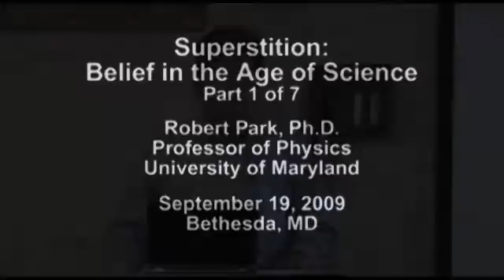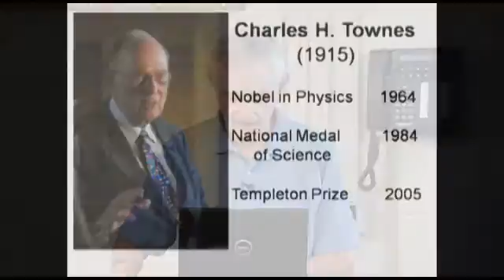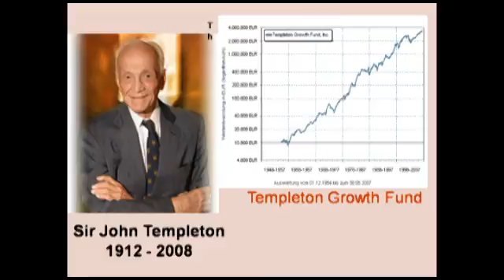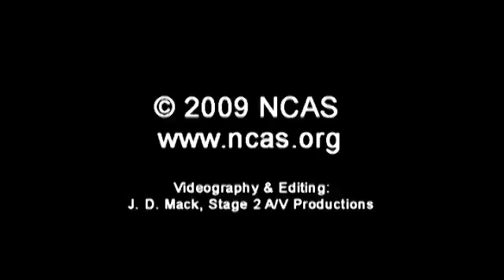1. Superstition: Belief in the Age of Science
From uttering a prayer before boarding a plane, to exploring past lives through hypnosis, has superstition become pervasive in contemporary culture? Robert Park, the best-selling author of "Voodoo Science", argues that it has. In "Superstition," Park asks why people persist in superstitious convictions long after science has shown them to be ill-founded. He takes on supernatural beliefs from religion and the afterlife to New Age spiritualism and faith-based medical claims. He examines recent controversies and concludes that science is the only way we have of understanding the world.

Park sides with the forces of reason in a world of continuing and, he fears, increasing superstition. Chapter by chapter, he explains how people too easily mistake pseudoscience for science. He discusses parapsychology, homeopathy, and acupuncture; he questions the existence of souls, the foundations of intelligent design, and the power of prayer; he asks for evidence of reincarnation and astral projections; and he challenges the idea of heaven. Throughout, he demonstrates how people's blind faith, and their confidence in suspect phenomena and remedies, are manipulated for political ends. Park shows that science prevails when people stop fooling themselves.

Compelling and precise, "Superstition" takes no hostages in its quest to provoke. In shedding light on some very sensitive--and Park would say scientifically dubious--issues, the book is sure to spark discussion and controversy.

Robert L. Park is professor of physics at the University of Maryland. He is the author of "Voodoo Science: The Road from Foolishness to Fraud."